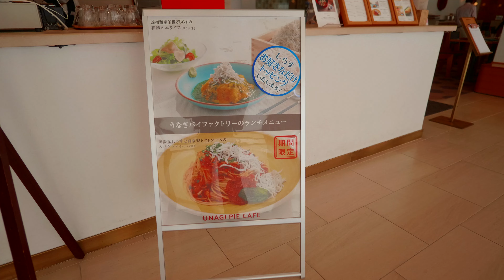【グルメ】うなぎパイファクトリー Nov.3rd, 2023 Unagi(eel) pie factory tour and sweets at the cafe 2023年11月3日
【グルメ】うなぎパイファクトリー　併設カフェでのスイーツ

パフェとう巻き仕立てのパイをいただきました。

2023年11月3日
うなぎパイファクトリー　見学とカフェでのスイーツ
Nov.3rd, 2023 Unagi(eel) pie factory tour and sweets at the cafe
Original arranged Piano Performance  and Sound by I.O. and R.O.
J.S.Bach Italian concerto BWV971 1st mvt. by R.O.